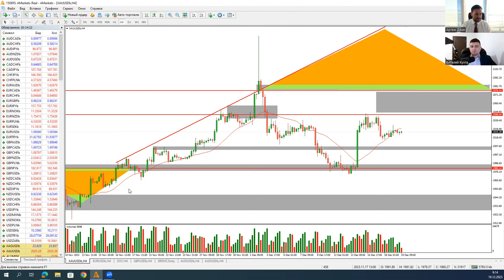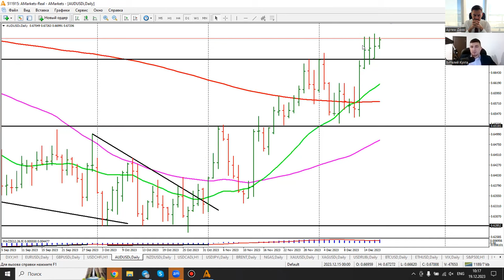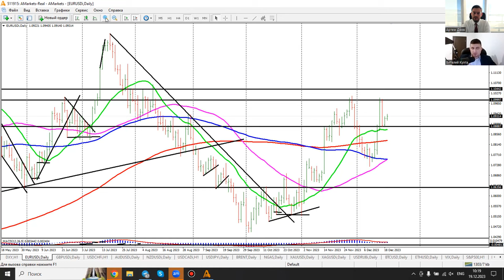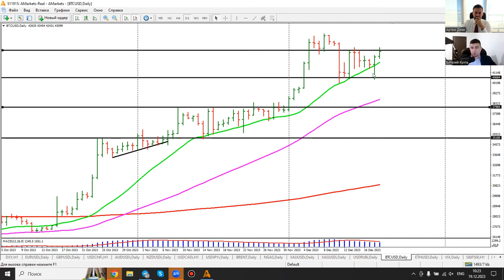Артем Деев vs Виталий Кухта: торговые идеи по GBP/USD, DXY, XAU/USD и Brent | AMarkets